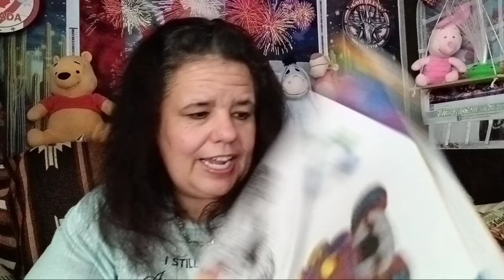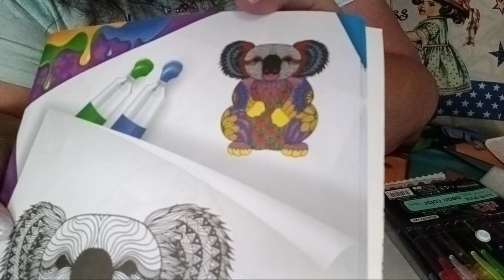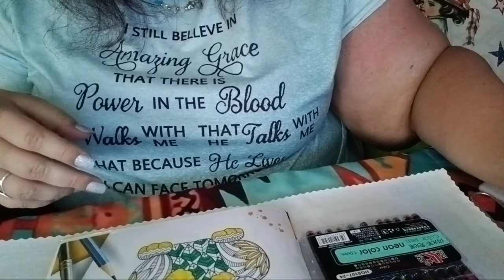Come join me for some coloring-this Sunday Funday, and Fun facts about New Mexico. New Subscribers.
Hi, I am Star. Today we are coloring and talking about New Mexico and some of its laws.

The Lord Bless You and keep you, may his light shine upon you; and have a very blessed weekend.

Star's Enchantments
Fan Mail: Parcels
Star's Enchantments
201 W Spruce St, #223

~ Copyright Designation ~